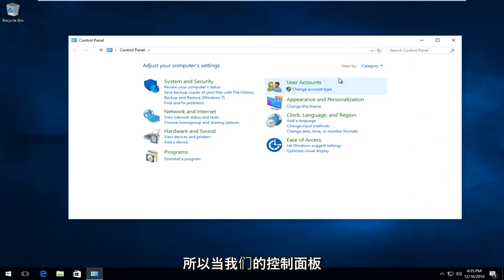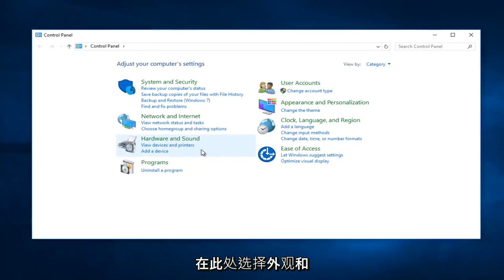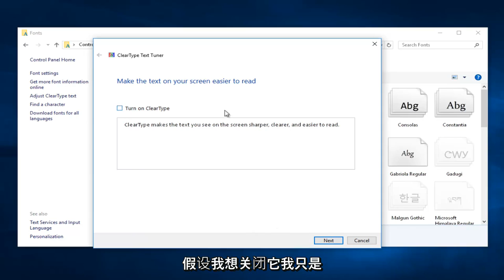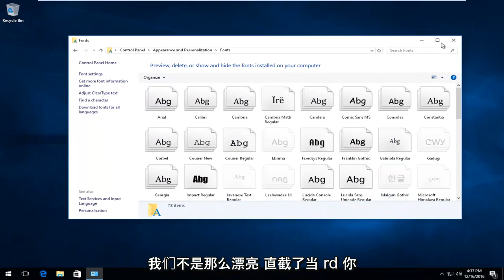如何在Windows中调整ClearType以提高屏幕可读性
本教程将向大家展示如何使用 Windows 10 和 Windows 11 计算机上的 ClearType 文本调谐器来调整显示器文本并使其外观更清晰、更清晰。